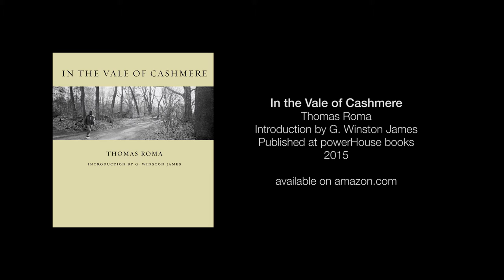In the Vale of Cashmere - Thomas Roma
In the Vale of Cashmere marks the culmination of acclaimed photographer Thomas Roma's four-year odyssey into a densely wooded, secluded corner of Brooklyn’s Prospect Park,  where gay cruising dominates the footpaths and trails. The Vale of Cashmere, a name that dates back to the 1890s, has long been a meeting place for gay men. and currently, mostly Black men. However,  encounters occur between men of all walks of life, as well as  gender and sexual identities.

Thomas Roma is a two-time recipient of Guggenheim Fellowships (1982 and 1991) and a New York State Council for the Arts Fellowship (1973). Roma's work has appeared in one-person and group exhibitions internationally, including one-person shows with accompanying books at The Museum of Modern Art, NY and the International Center of Photography.

Introduction by G. Winston James